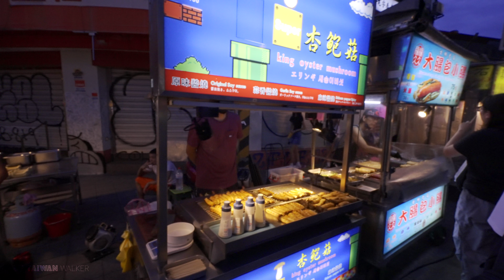台北士林夜市週末現況｜4K HDR｜Taipei Taiwan - Shilin Night Market Weekend Night Walk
00:00 Intro 開場簡介
02:10 Jiantan Station 劍潭站
06:58 Shilin Night Market 士林夜市

Time:2024/9/8 6:00PM
歐付寶贊助支持我,謝謝!